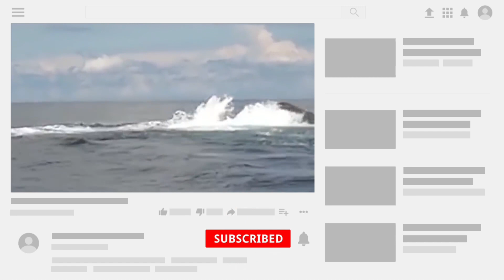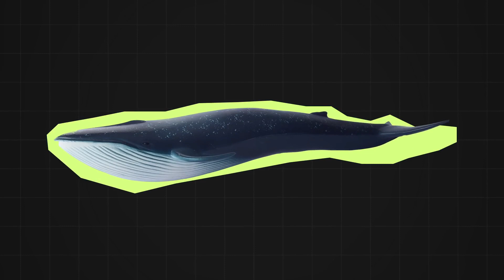This is why orca are whales killer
When you think of apex ocean predators, you probably think of Sharks. But they are actually the prey of the real kings: Orcas.
This is why orcas are whales killers!

Killer whales # animals # animals vs # animals fights # whale killer